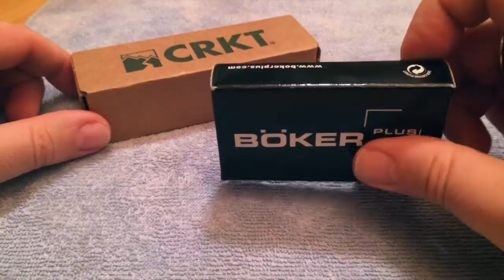Feierabend im Messerladen - Neuzugänge...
Heute konnte ich früher Feierabend machen und hatte auch sonst keine Termine am Abend mehr. Was lag da näher, als auf dem Weg nach Hause, einen Abstecher zum Messerladen zu machen. Und wie der Zufall es wollte, war ein Teil meiner Bestellung gerade eingetroffen...